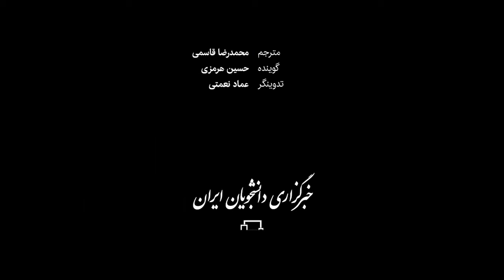مقصد پناهجویان افغانستان کجاست؟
پس از تصرف کابل توسط طالبان، بسیاری از ساکنان این شهر به فرودگاه رفتند تا شاید بتوانند با هواپیماهای ناتو و آمریکا از کشور خارج شوند و برخی از آنها یک هفته است که همچنان در فرودگاه منتظرند. تاکنون دست‌کم ۲۰ نفر در این فرودگاه جان باخته‌اند و برخی رسانه‌های محلی هم گزارش داده‌اند که در جریان تیراندازی نظامیان آمریکا در فرودگاه کابل، چند نفر کشته شده‌اند.